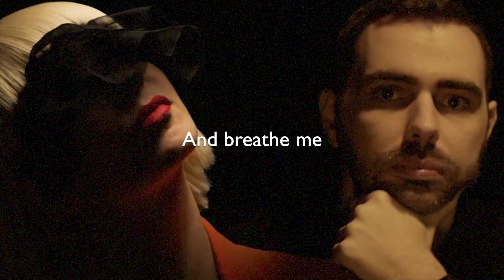Breathe Me | George Breadman | Six Feet Under (Cover) Lyric Video - 33 Language Subtitles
Subtitles: Arabic, Bosnian, Bulgarian, Catalan, Chinese, Croatian, Danish, Dutch, English, Finnish, French, German, Greek, Hebrew, Hungarian, Italian, Japanese, Korean, Lithuanian, Macedonian, Norwegian, Persian, Polish, Portuguese, Romanian, Russian, Serbian, Slovak, Spanish, Swedish, Tongan, Turkish, Vietnamese

Breathe Me
Songwriters: Sia Furler & Dan Carey
Original Performer: Sia (2004)
Cover: George Breadman (2021)

Lyrics

Help, I have done it again
I have been here many times before
Hurt myself again today
And the worst part is there's no one else to blame

Hold me, wrap me up
Unfold me
I am small and needy
Warm me up
And breathe me

Ouch, I have lost myself again
Lost myself and I am nowhere to be found,
Yeah, I think that I might break
Lost myself again and I feel unsafe

"Breathe Me" is a 2004 single by Australian singer Sia featured on the album Colour the Small One. The single has sold over 1.2 million copies in the United States. The song became popular on alternative radio & has been used in many different forms of media.

Rolling Stone called the song "delicate & haunting". The song has received increasingly positive reviews in years since its release, being described as "beautiful & moving."

In the United Kingdom, "Breathe Me" peaked at number 71 on 1 May 2004. The single also reached number 19 in Denmark in 2011 & number 81 in France in 2012. In the United States, the track charted at number 24 on the Rock Digital Songs, a component chart on the Billboard magazine.

In 2005, "Breathe Me" was used on the last episode of the HBO TV series Six Feet Under during a montage where it reveals what happened in the characters' lives and their deaths. This was the first time Sia got significant exposure to an American audience.
The complete series is available from various streaming sites including Max, Amazon Video, Disney+ Hotstar. In July 2023, it was announced that the series would added to Netflix in the U.S., as part of a co-exclusive deal between Netflix & Warner Bros. Discovery.